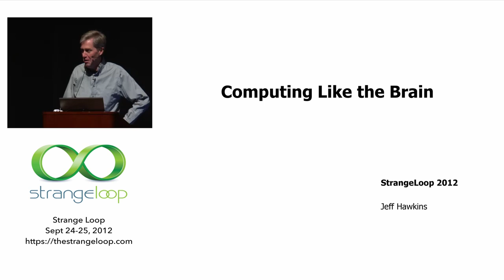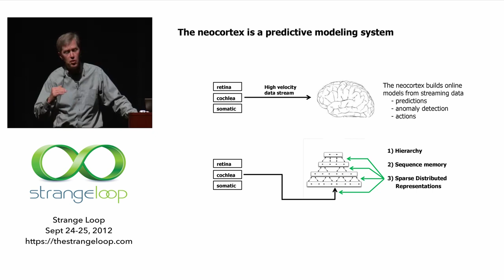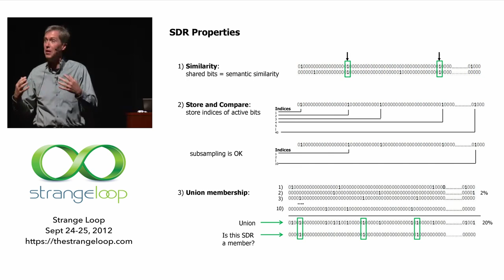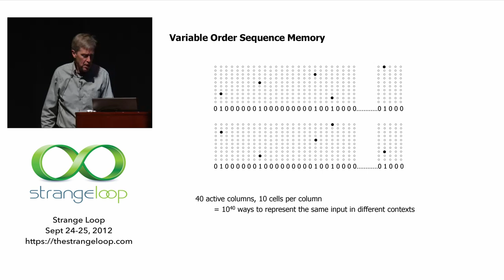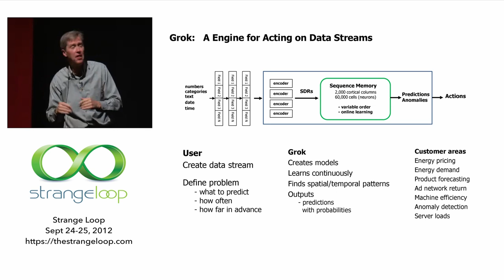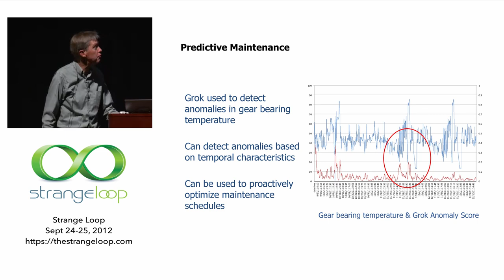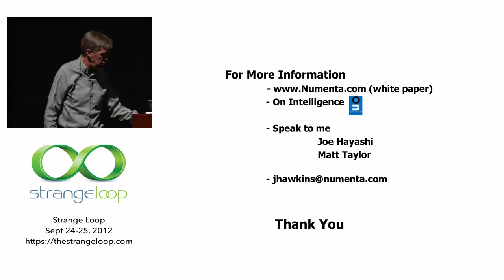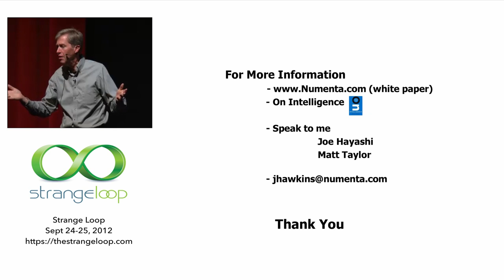"Computing Like the Brain" by Jeff Hawkins (2012)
The neocortex works on principles that are fundamentally different than traditional computers. In this talk I will describe recent advances in understanding these principles and their impact on future computer architectures. The talk will start with a description of sparse distributed representations, which are the fundamental units of information in brains. I will then discuss how these representations are learned and how the brain processes them to build predictive models from high velocity sensory data streams. Numenta has built a streaming analytics engine based on these principles. I will give a brief introduction to this product and speculate on the future of machine intelligence.

Jeff Hawkins
Numenta